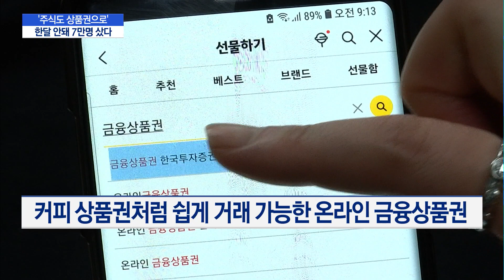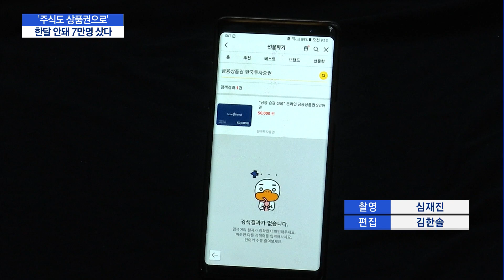"주식, 상품권으로 싸게 산다"…7만명 몰린 금융상품권 / 머니투데이방송 (뉴스)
04/24 이슈&뷰11

주식이나 펀드를 살 수 있는 금융상품권이 지난달 처음 출시됐는데, 한달도 채 안돼 7만건이 팔렸습니다. 상품권을 저렴하게 구입해 물건을 사는 것처럼 금융상품권을 싸게 사기 위해서인데요. 젊은 투자자층이 두텁게 형성되고 있는 가운데 투자 문화도 급변하는 모습입니다.
이수현 기자입니다.